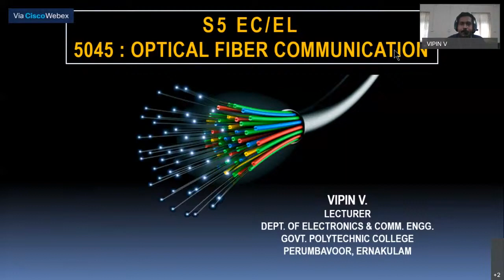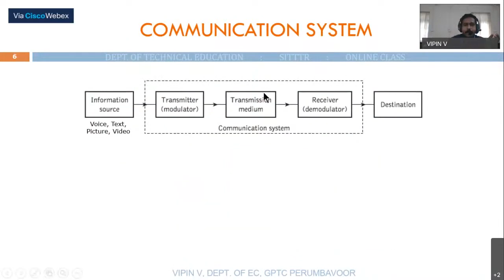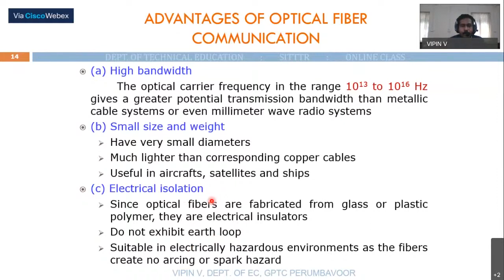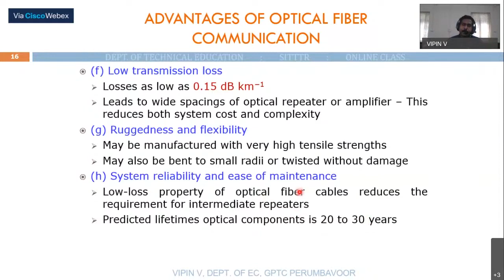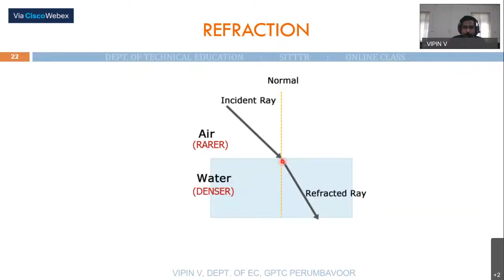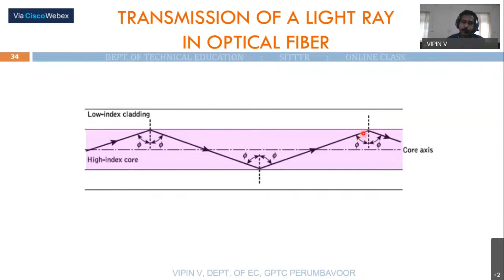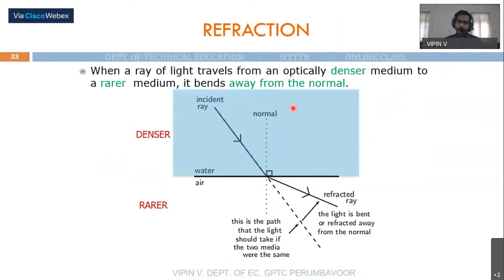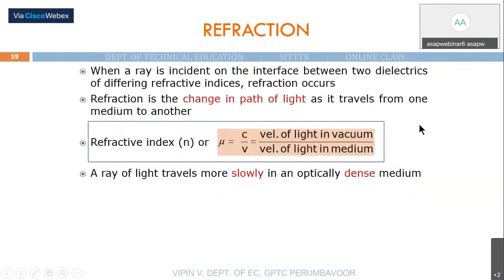S5-Optical Fiber Communication-Session 1- 11th June 20_Vipin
This is the recorded version of the first session of Optical Fiber Communication conducted on 11th June 2020